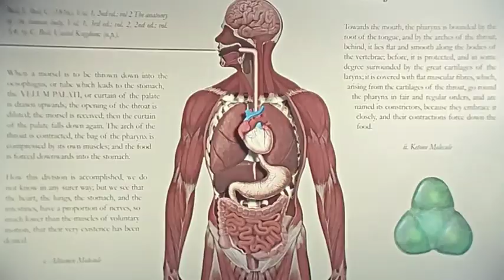Longevity Benefits of Fasting